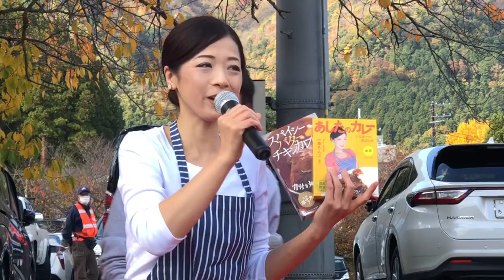一条もんこプロデュース弥彦開運だしカレーのふるまい